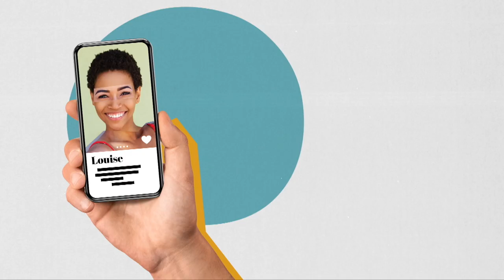LAST HOME GAME! | Under Center with Jake Russell | Episode 11, 2023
Step back inside WLCU Studios with host Collin Sheffield for the eleventh installment of Under Center with Jake Russell.

Collin sits down with new Head Coach Jake Russell to discuss the close loss to the University of the Cumberlands. They also take a look at their last home game match up with the Wildcats of Bethel University.